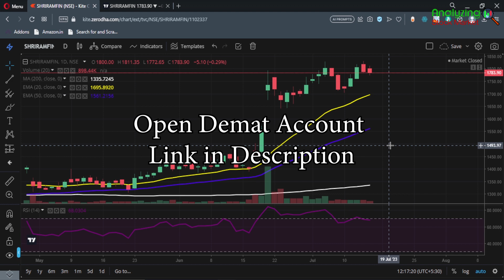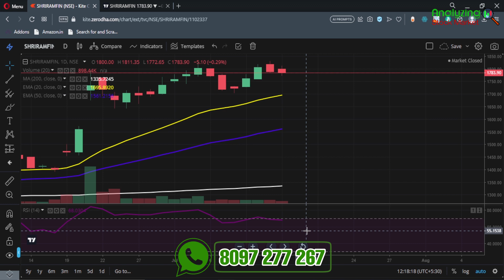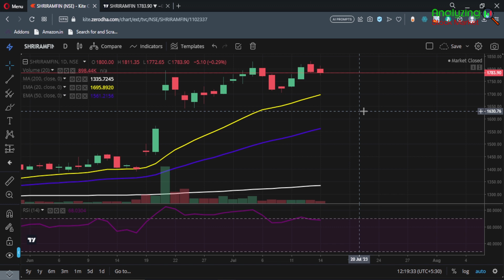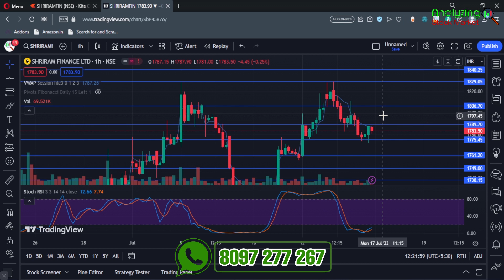Shriram Finance target 17 July 2023 | Shriram Share News | Stock Analysis | Nifty today